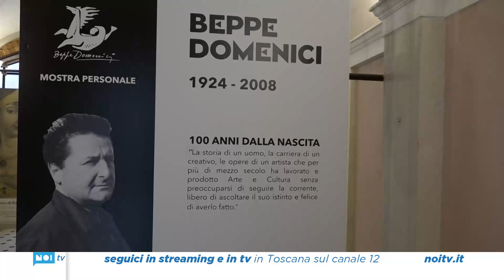A Palazzo Paolina la mostra dedicata a Beppe Domenici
Un pomeriggio di celebrazione artistica ha segnato l'inaugurazione della mostra dedicata a Beppe Domenici, viareggino rinomato pittore, ceramista e maestro del carnevale.